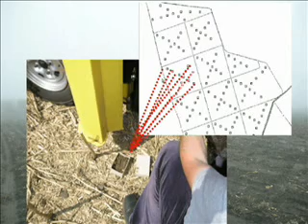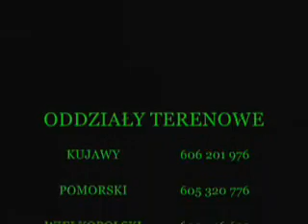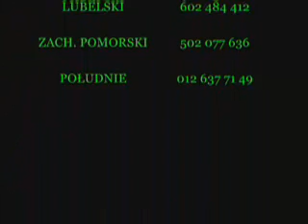Pobieranie prob glebowych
Film przedstawia technologie mapowania glebowego.